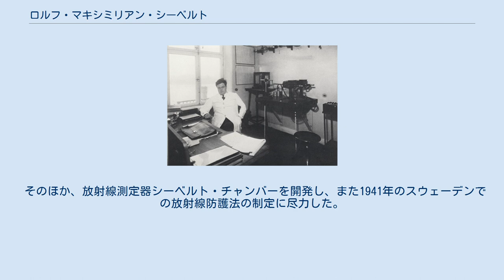ロルフ・マキシミリアン・シーベルト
ロルフ・マキシミリアン・シーベルト（Rolf Maximilian Sievert [ˈrɔlf maksɪˈmǐːlɪan ˈsǐːvɛʈ], 1896年5月6日 - 1966年10月3日）は、スウェーデンの物理学者。
 放射線が人体に与える影響についての研究で知られ、特に放射線防護について大きな功績を残した。
その功績によって、国際度量衡総会は1979年に被曝線量当量の単位としてシーベルトを定義した。
 研究室にて（1925年撮影） スウェーデンのストックホルム出身。
企業家マックス・シーベルトの子として生まれる。
1914年-1915年にカロリンスカ研究所で学び、1915年-1916年は王立技術研究所に所属、1919年にウプサラ大学入学し、理学修士号を取得。
1932年に博士号を取得し、同年ストックホルム大学准教授となった。
 私財を投じて開設したラヂウムヘメット物理実験室で、放射線測定装置の開発、放射線管理と防護を先導し、1924年から1937年までスウェーデン国立放射線防護研究所の初代所長を務め、1941年に、カロリンスカ研究所放射線物理教授に就任した。
 1928年の国際放射線防護委員会の設立当初（当時は国際X線およびラジウム防護委員会）から委員を務め、1958年-1962年の間は委員長を務めた。
1958年-1960年の間は、原子放射線の影響に関する国連科学委員会委員長も務めた。
 そのほか、放射線測定器シーベルト・チャンバーを開発し、また1941年のスウェーデンでの放射線防護法の制定に尽力した。